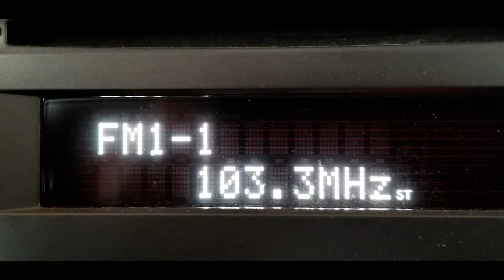DailyDadJoke 11 08 2021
As always, we're very sorry.